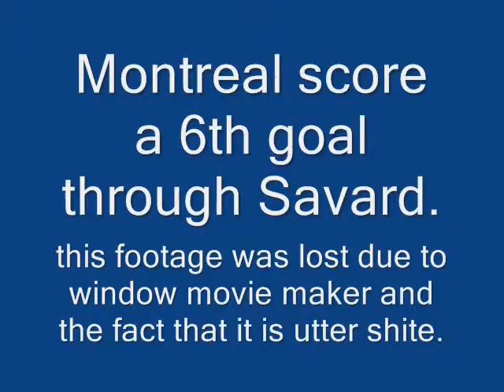NHL '94 -- Montreal season (FINAL game 1 -- Montreal CANADIENS @ LA KINGS)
The LA Kings play the first two games at home where they will be expected to take the game to the Canadiens,a dangerous tactic for most teams this season.

Uploading this video was a fucking nightmare because windows movie maker did not make the cuts that I told it to, thus parts of the whole recording were in the edit which I didn't want to be.